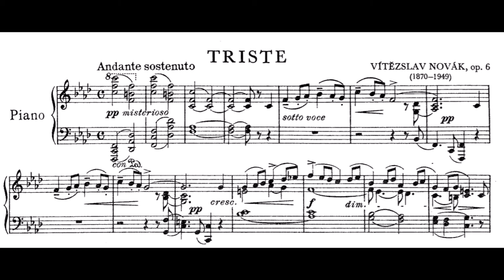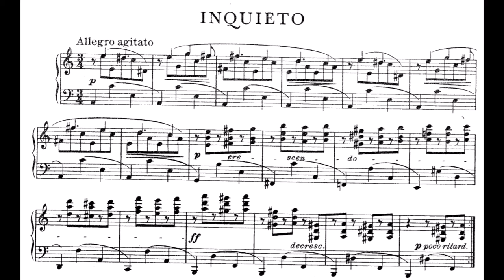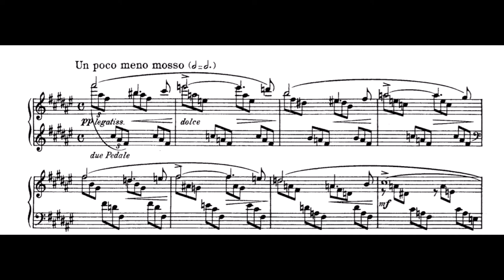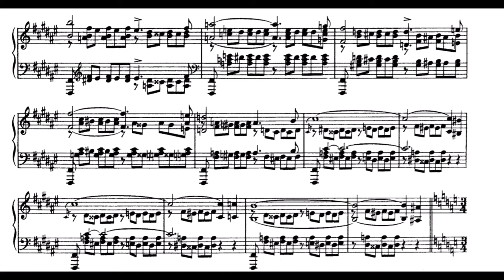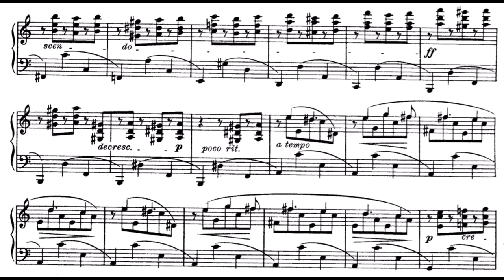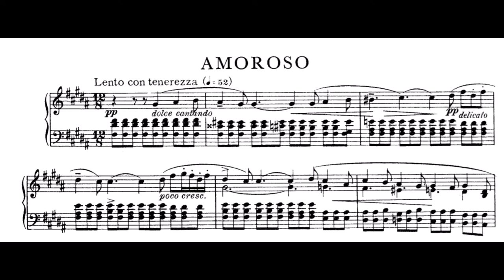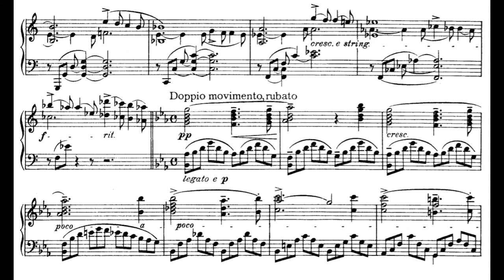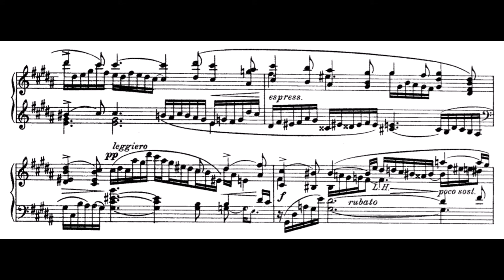V. Novák – Memories, Op. 6 (Kameníková)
0:00 – 1. Triste
3:28 – 2. Inquieto
10:05 – 3. Amoroso

By the time Novák entered the piano class of Josef Jiránek at the age of 22, he had already finished his studies of composition with Dvořák. Up to that point he supposedly showed signs of being mostly self taught as a pianist, with almost completely straight fingers, bad arm habits and lack of patience to practice. It is however documented that in 1896 when he graduated from the piano class he was able to successfully play his own piano concerto (not in public though) or Wagner-Liszt Liebestod. The delightful understanding for the instrument at display in Memories op. 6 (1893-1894) seems to be a testimony of his progress as a pianist. Triste is a memory of Novák's unhappy childhood, Inquieto about tribulations and desires of a human soul and Amoroso is a reflection of his young love for Gusta Bacharová.  The cycle was originally meant to be concluded by a fourth part, a Bacchanale, but was left out because it was far too different in character from the rest.

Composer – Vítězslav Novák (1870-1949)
Piano – Valentina Kameníková

Recording license provided by the Czech Radio (the license is valid until spring of 2026). Sheet music is public domain.